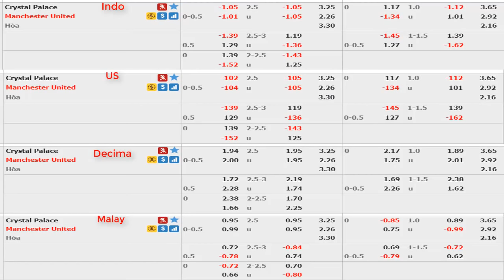Crystаl Ρаlаcе vs Mаnсhеstеr United Preview (27/2/2019 - EPL)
Song : Unity
Artist : TheFatRat